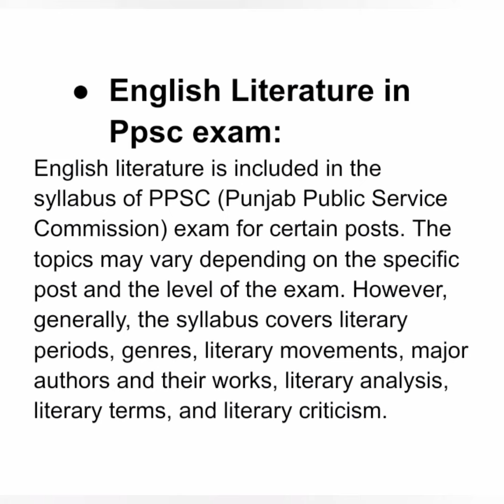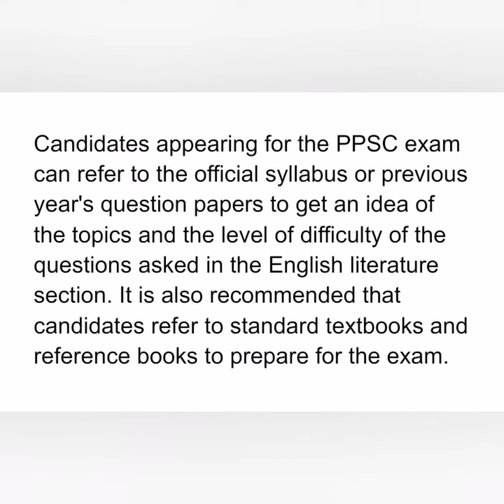Cracking the PPSC Exam || A Guide to English Literature Preparation || Tips and Strategies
Are you preparing for the Punjab Public Service Commission (PPSC) exam and feeling overwhelmed by the English literature section? Look no further! This video will provide you with valuable tips and strategies to help you ace the English literature portion of the PPSC exam.
Our expert English literature tutor will guide you through the essential topics that you need to cover to score well on the exam. You'll learn about the different literary periods, genres, authors, and their works that are frequently included in the exam. Additionally, we'll provide you with some practical tips on how to approach the exam questions and manage your time effectively.
Whether you're a seasoned English literature student or just starting out, this video will help you feel more confident and prepared for the PPSC exam. So sit back, grab a notebook and pen, and let's get started!